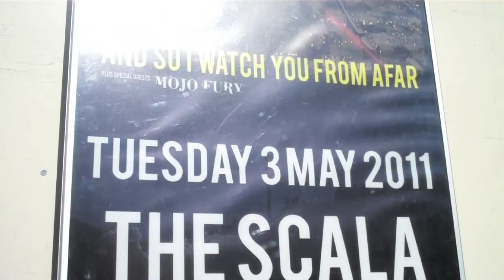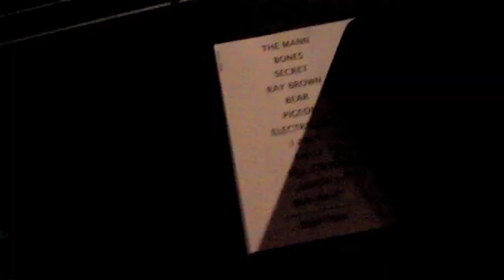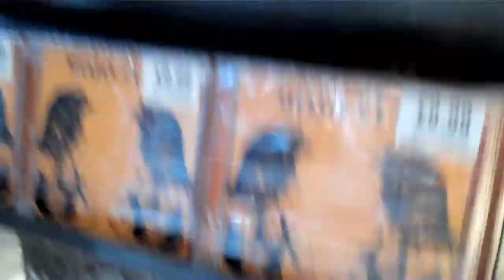Mojo Fury UK tour diary May 2011 w/ASIWYFA